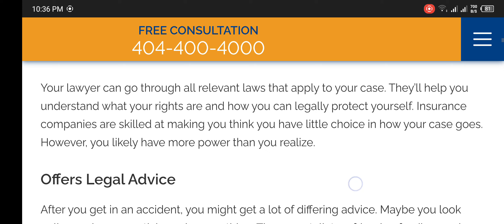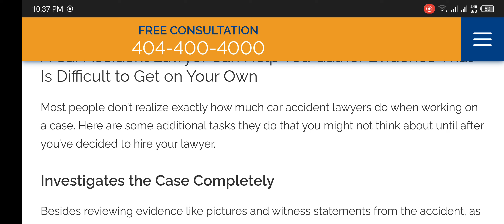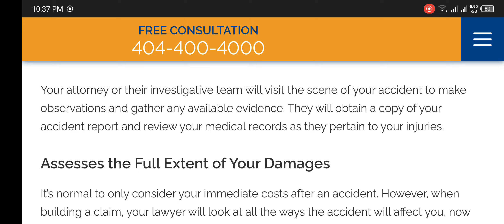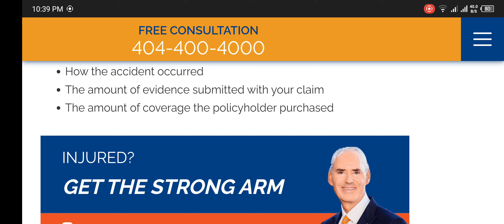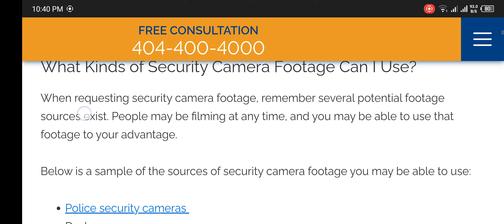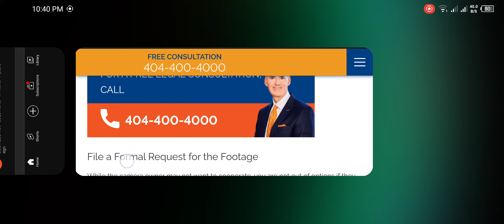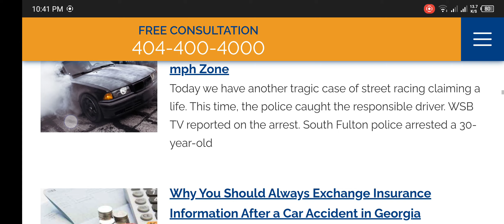Automobile accident attorney | car accident lawyer near me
car accident lawyer near me
car accident attorney near me
car crash attorneys
car wreck lawyer
car wreck attorneys
car crash law firm
car injury law firms
car crash injury lawyer
top car accident attorney
auto injury lawyer
auto accident attorney
auto lawyers
car crash lawyer near
attorney car wreck
attorneys car accident
best car accident lawyer near me
best car accident attorney
auto accident lawyers near me
car accident lawsuit
auto accident attorneys near me
best car accident lawyers
car accident law
car wreck lawyer near me
top car accident lawyers
car accident injury attorneys
car accident injury lawyers
best car wreck lawyer near me
fatal car accident lawyer
car wreck law firm
auto crash lawyer
motor vehicle accident lawyer
automobile accident lawyers
car wreck attorney near me
automobile lawyer
lawyers for auto accidents
vehicle accident attorney
car injury lawyer near me
car attorney
car crash lawyers
motor vehicle accident law firm
auto accident injury lawyers
top rated car accident lawyers
car accident lawsuit attorney
car crash lawyer near me
best car accident attorney near me
best auto accident lawyers
auto collision attorney
car accident personal injury lawyer
auto wreck attorney
best auto accident lawyers near me
car lawyers
fatal car accident attorney
auto wreck lawyer
good lawyer for car accident
motor vehicle accident lawyers near me
motor vehicle accident attorneys
auto injury lawyers near me
best auto accident attorneys
car accident lawsuit lawyer
auto attorney near me
car accident and injury lawyers
lawyer car accident near me
automobile property damage lawyer near me
the best car accident lawyers
car accident claim lawyer
the best car accident lawyer near me
auto crash attorney
lawyers near me for auto accident
car accident law firms
best auto injury attorney near me
vehicle accident lawyers near me
lawyers auto accident lawyers
car accident law firm near me
car and car attorney
find car accident lawyer near me
car injury attorney near me
find a car accident lawyer
best lawyer for car accident near me
car crash attorneys near me
car accident property damage lawyer
local auto accident lawyers
best car wreck lawyer
property damage lawyer car accident
car accident injury lawyer near me
car damage lawyer
top auto accident lawyers
columbia car accident lawyer
accident car lawyer
lawyers car accident near me
vehicle accident attorney near me
lawyer after car accident
auto accident law firm near me
automobile accident lawyers near me
car accident compensation lawyers
car accident and personal injury lawyers
car collision attorney
i need a car accident lawyer
motor vehicle accident law
vehicle accident law firm